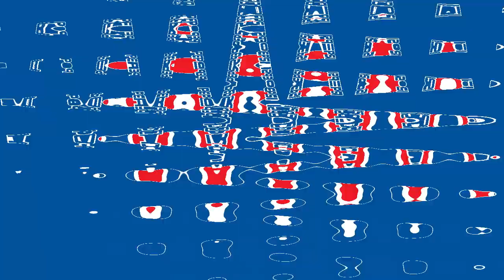Pepsi ID (2021) Effects | Inspired By Своге Реклама (2002) Effects EXTENDED V2